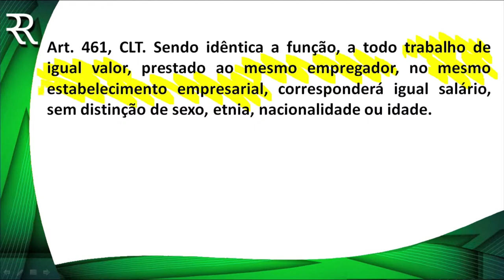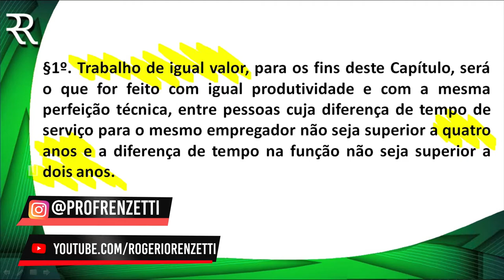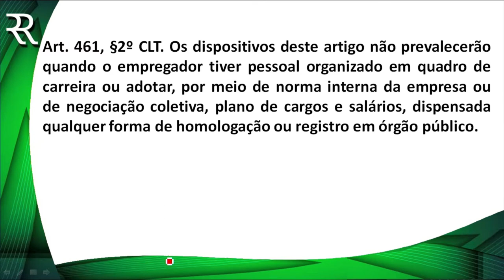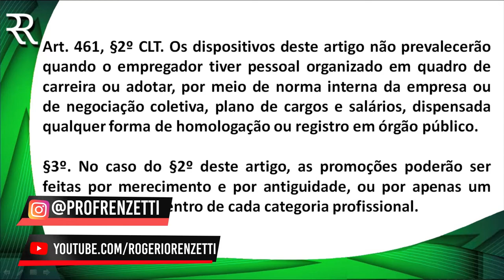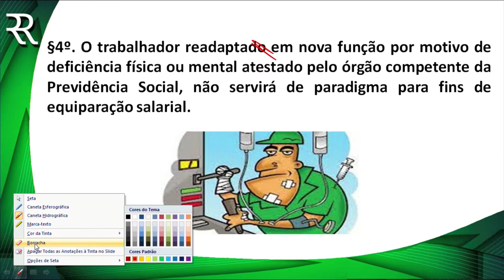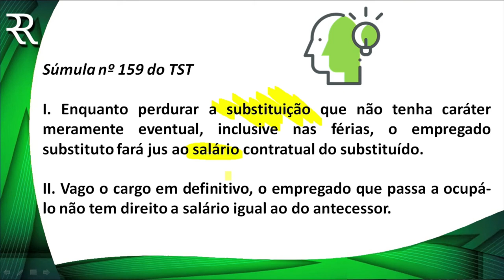DICA DIREITO DO TRABALHO - PROF ROGÉRIO RENZETTI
Toda a sua preparação para o Exame de Ordem está no meu site.